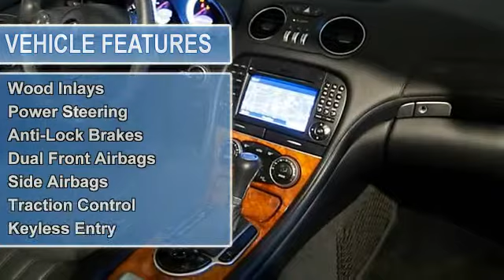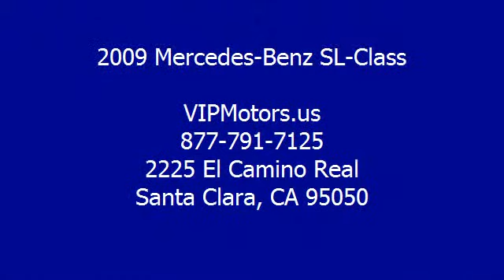2009 Mercedes-Benz SL-Class - VIPMotors.us - Santa Clara, CA 95050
VIPMotors.us
2225 El Camino Real

For Sale: 2009 Mercedes-Benz SL-Class
VIN: WDBSK71F29F142938
Engine: 8
Drivetrain: RWD
Transmission: Automatic
Mileage: 34,991
Color: Majestic Black Metallic (exterior) Black (interior)